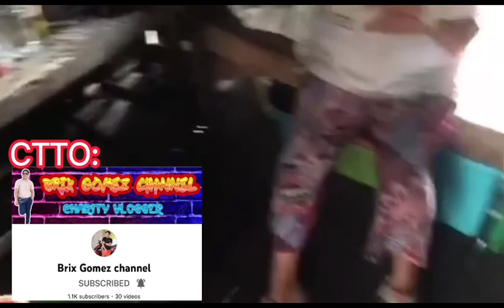Part#8 mag asawang senior lumalaban sa buhay